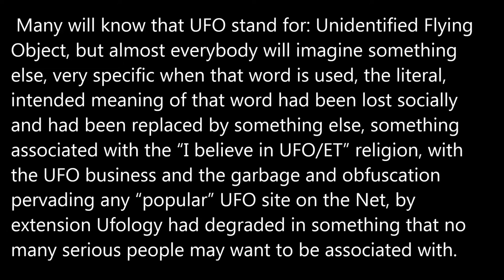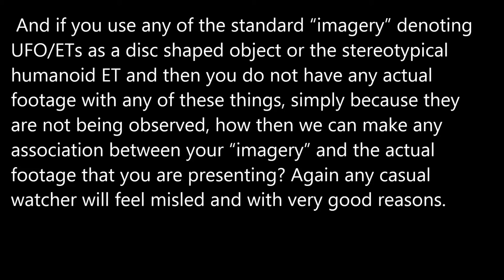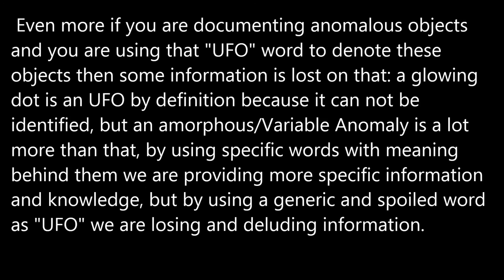UFO: a Spoiled/Rotten Word.